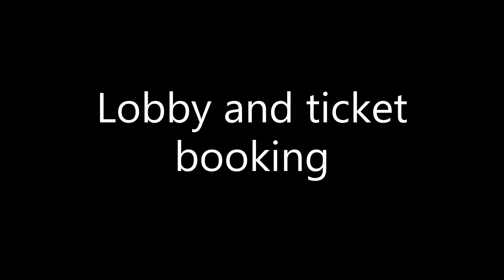multimedia - Final year project - 3dsmax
I chose Multimedia as my final year specialization subject In my third year. The goal was to create a video within a month,  with the help of 3dsmax.